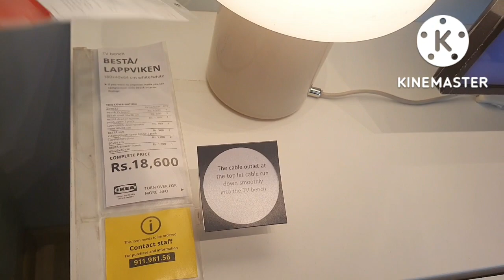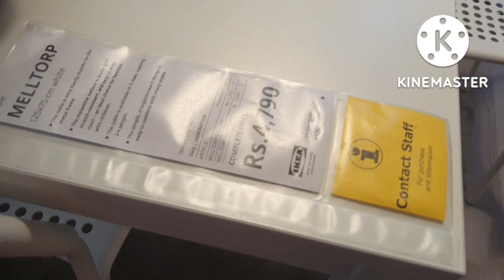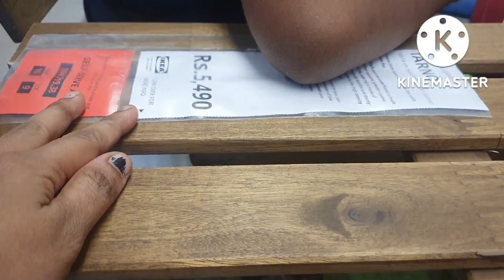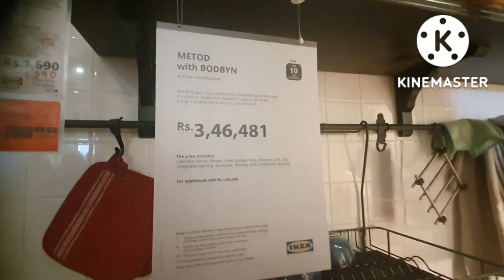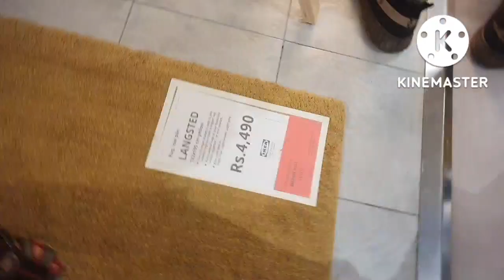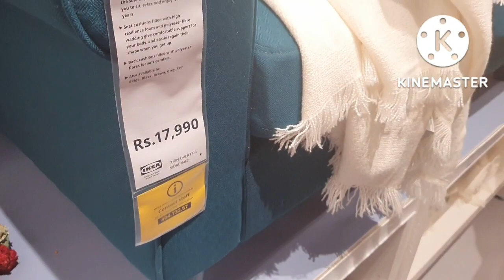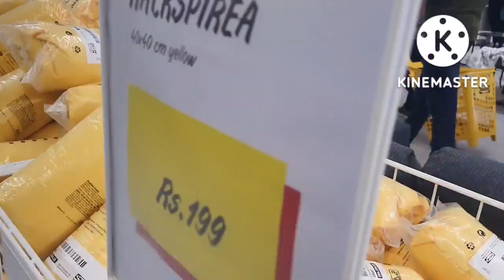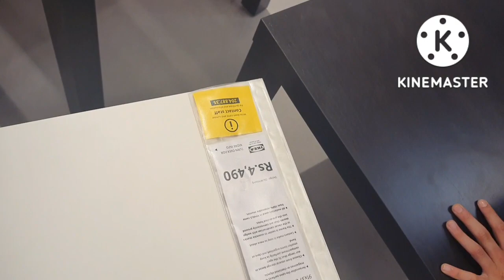IKEA store tour part-2/biggest home Furnishings 🏡 store in india/IKEA Bangalore